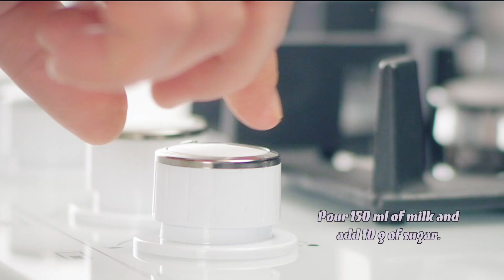Moja babcia nauczyła mnie tego przepisu. Smak naszego dzieciństwa. Zrazy z mięsem. Przepis w 5 minut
Ziemniak
Olej roślinny
Pomidorki Koktajlowe
Cebula
Mięso mielone-300 g
Jajko-1 szt.
Mąka-100 g
Sól
Pieprz

Są tak pyszne, że można je gotować przez kilka dni z rzędu i nie martwić się o jedzenie. To niesamowity przepis na zraz ziemniaczany z mięsem, który Ci się spodoba! Jest tak pyszny, że moja rodzina prosi mnie o gotowanie prawie codziennie. Nie masz pojęcia, jakie to pyszne! Po ugotowaniu raz zakochasz się w przepisie! To tak proste, że każdy może to zrobić.

Nie musisz mieć żadnych umiejętności kulinarnych, aby ugotować to niesamowicie pyszne danie. Niesamowity smak tego przepisu spodoba się całej rodzinie. Spróbuj ugotować to proste i pyszne danie i napisz w komentarzach " jak ci się podoba?"Pokój i miłość, moi przyjaciele! Miłego dnia!

Drodzy przyjaciele, jeśli podobał Ci się ten film, pomóż mojemu kanałowi :

Put 👍 - będę z tego bardzo zadowolony i pomoże mi to ulepszyć kanał.

Napisz komentarz i zadaj pytanie-chętnie odpowiem wszystkim!

📢 Możesz także udostępnić ten film znajomym w sieciach społecznościowych.

Dziękujemy za zaufanie i czas!
Pokój w Twoim domu i niech wszyscy będą zdrowi!